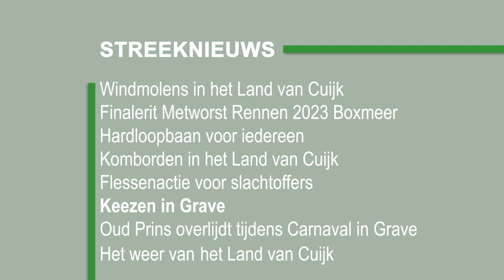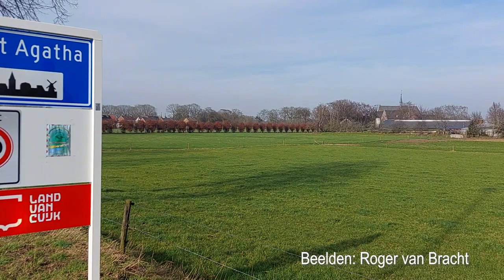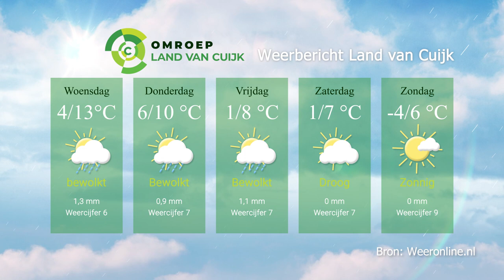Omroep Land van Cuijk Streeknieuws 23 februari 2023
De wekelijkse nieuwsupdate van het Land van Cuijk